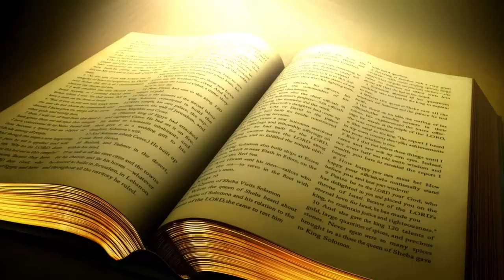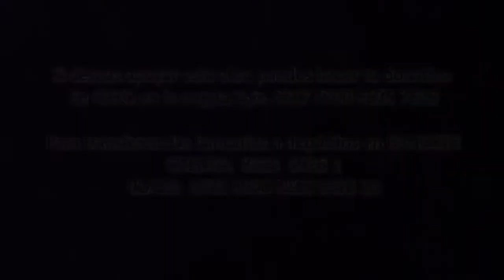Palabra de Vida del 5 de Diciembre del 2022. Amistad sincera